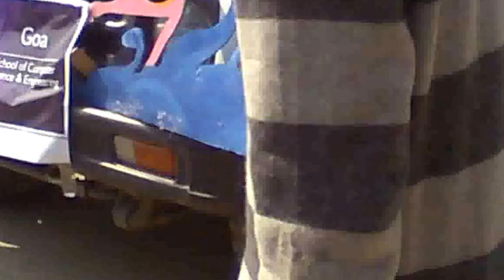One India Celebration LPU 2014 Part 2